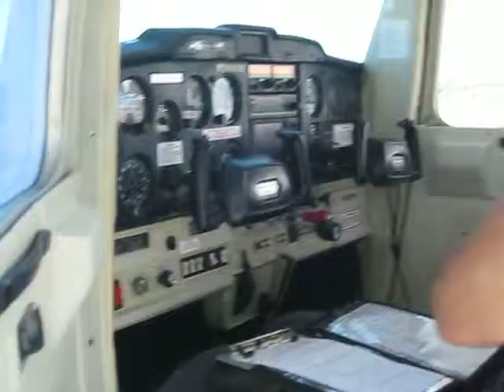Taxi back to parking after first solo flight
Taxiing along taxiway Mike in Cessna 152 N67398 at San Carlos Airport (KSQL) on Tuesday, July 3, 2012. With my first three landings and takeoffs successfully completed, my flight instructor, Tim Stingle, congratulates me on a job well done. I flew the airplane, all by myself!

The first solo flight is an important step in every budding pilot's training. Mission accomplished!